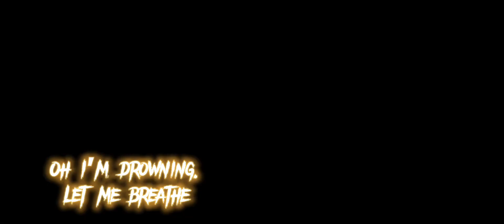All my friends are toxic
Not Eli 😭😭 Eli good :D